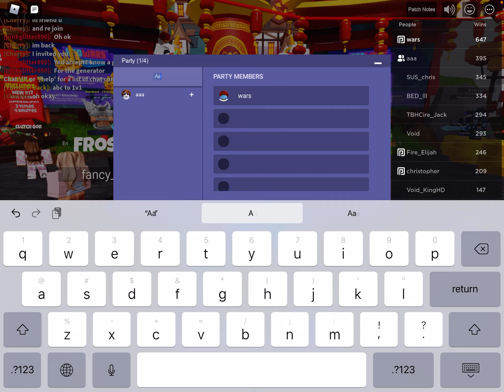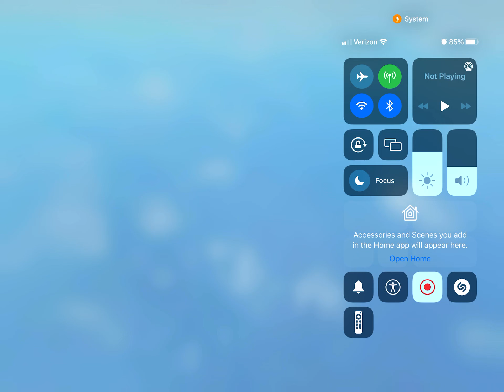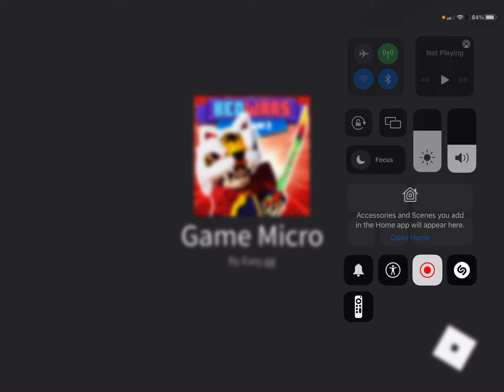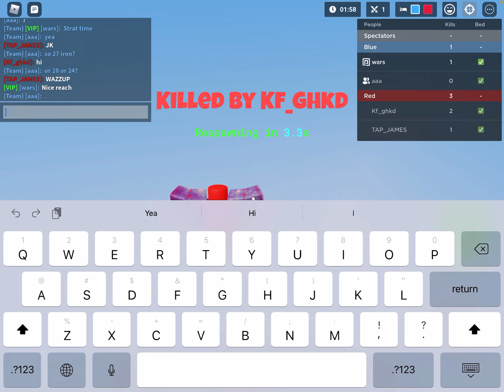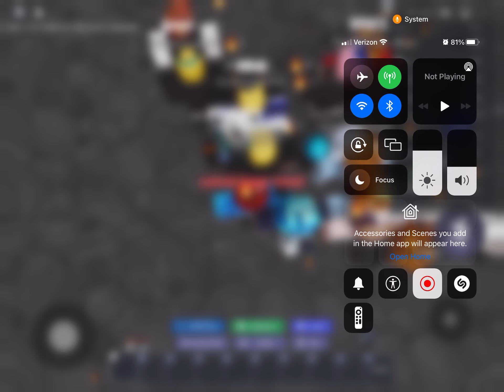My 2v2 strategy